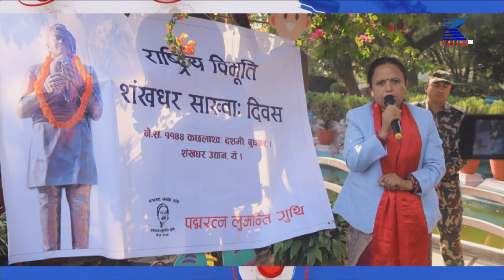kalika Hd Tv l today news l २ बजेको कालिका समाचार मंसिर ६ गते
CORPORATE OFFICE
Kalika Tower

Thanks !